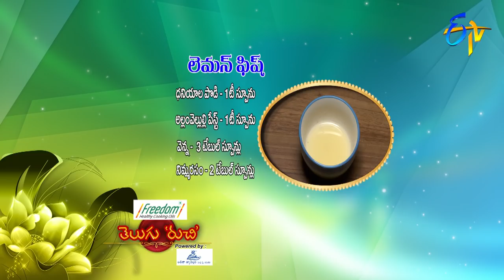Lemon Fish | Telugu Ruchi | 8th April 2019 | ETV Telugu